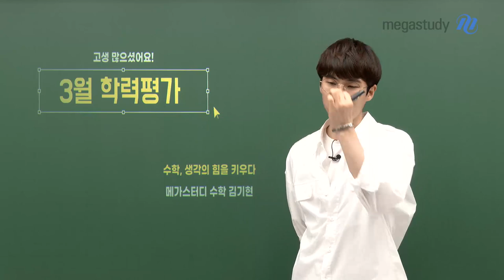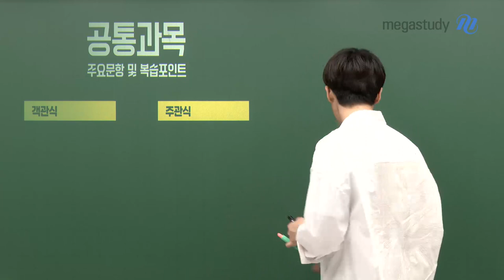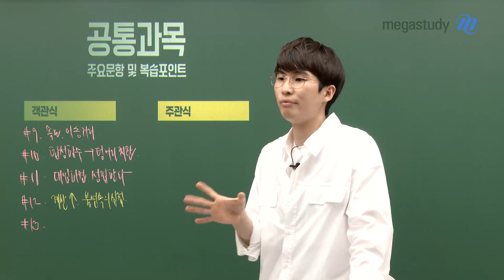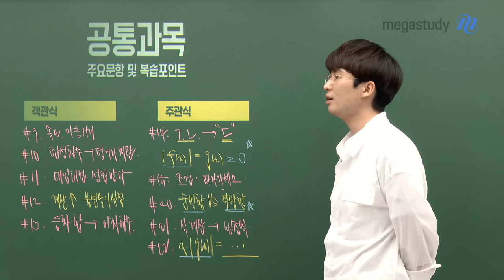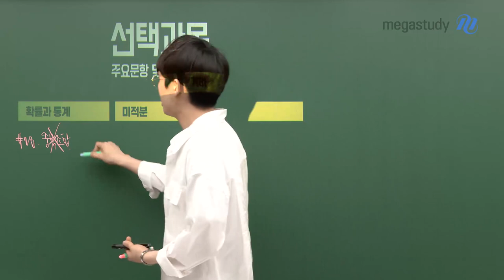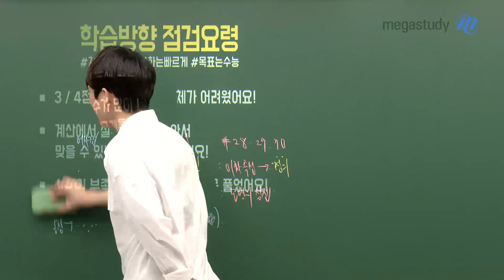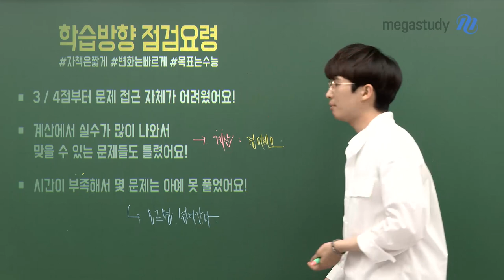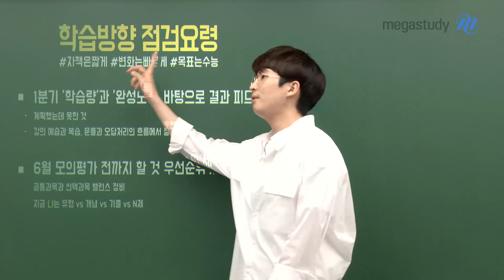[메가스터디] 수학 김기현 쌤 - 2022년 시행 고3 3월 학평 수학영역 총평 및 학습법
올해 첫 고3 모의고사!
전국적으로 시행된 첫 시험이니
객관적으로 본인의 위치를 파악할 수 있었을 거예요.

[난이도]
수학 전반적인 난이도는 쉽지 않았습니다.
앞문항이 어렵게 출제되다 보니, 시간이 많이 부족했을 거라 생각해요.

[주요문항]
공통문항(수학l, 수학ll)
객관식 : 9번, 10번, 11번, 12번, 13번
주관식 : 14번, 15번, 20번, 21번, 22번

선택과목(확률과통계, 미적분, 기하)
28번, 20번, 30번

[학습방향 점검요령]
- 3,4점부터 문제 접근 자체가 어려웠다면?
- 계산에서 실수가 많이 나왔다면?
- 시간이 부족했다면?

3월 학평에서 중요한 것은 결과보다 분석입니다.
기현쌤과 3월 학평을 잘 분석해서,
부족했던 점을 반성하고 보완하는 계기로 삼아봅시다!

앞으로 학습 계획을 어떻게 수립할지 궁금하다면
영상으로 자세히 확인해보세요~!